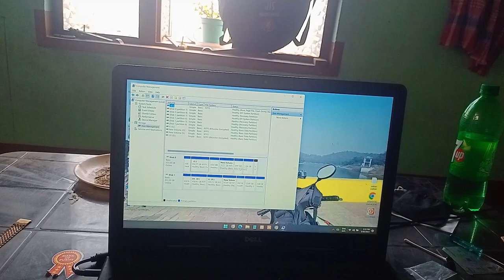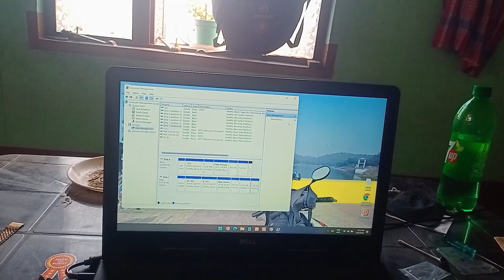How to Install SSD in any Laptop | How to use SSD and HDD together in Laptop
This video is about How to Install SSD in any Laptop | How to use SSD and HDD together in Laptop | How to Install SSD?
 how to use SSD and HDD together in a Laptop and how to install ssd in a laptop. So watch this video to know all details on ssd upgrade
How to Install SSD and Migrate Windows - HDD to SSD | How to Upgrade SSD & Migrate Windows 10 to SSD

Topics Covered
1) How to Upgrade SSD
2) How to install SSD in Laptop
3) How to Use SSD and HDD Together